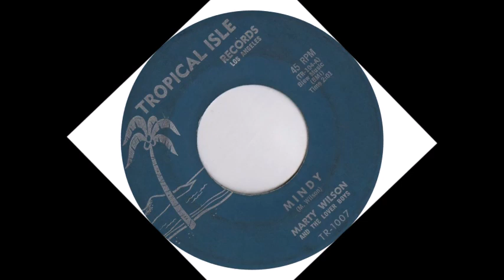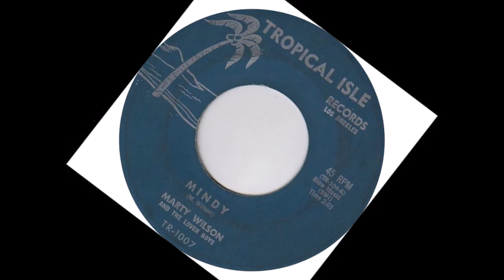TEEN Marty Wilson and The Lover Boys - Mindy (1959)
Released on Tropical Isle 1007 /
VA - Teenage Time Vol. 13